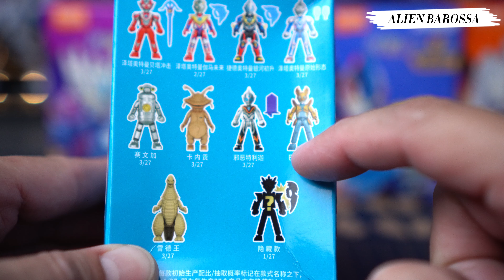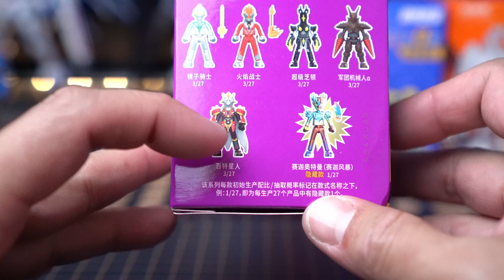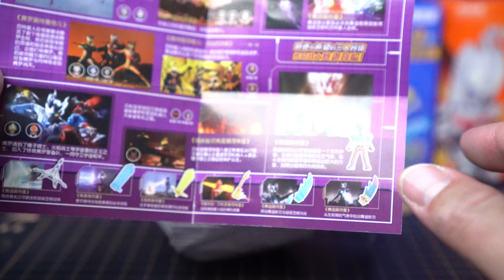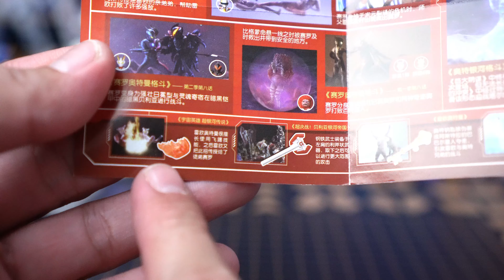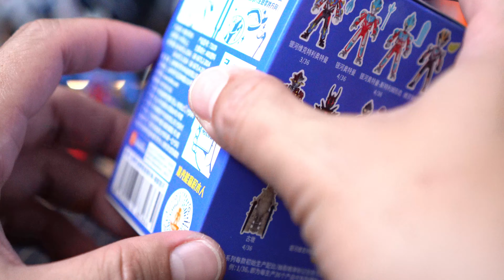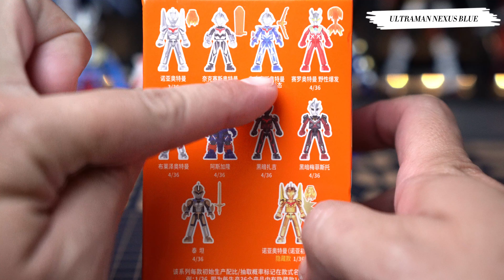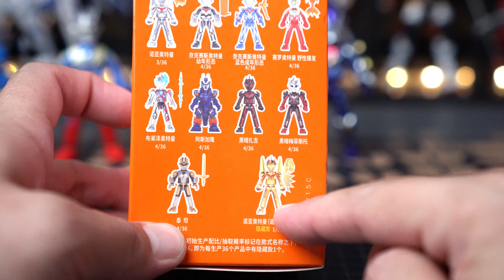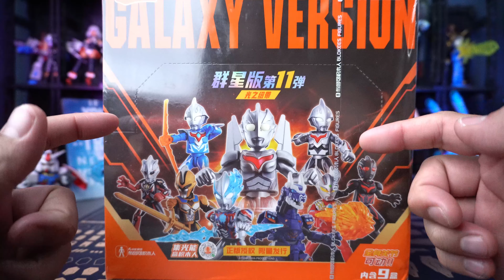AKHIRNYA DAPET SECRET !! Unboxing Blindbox Blokees Ultraman Vol. 5, 6, 8, 9, dan 11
Akhirnya DAPET JUGA SECRETNYA !

Track Name :

1. Sport Rock Energy Racing